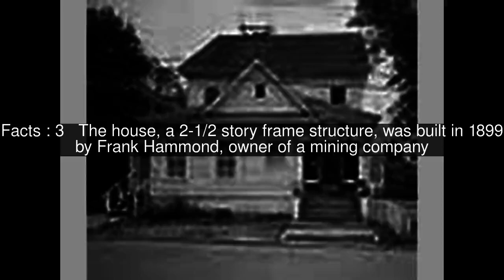Wickersham House (Juneau, Alaska) Top #5 Facts